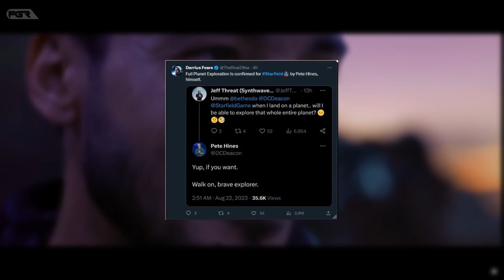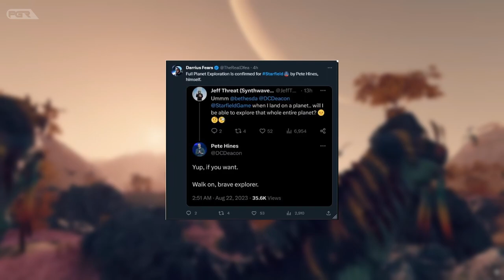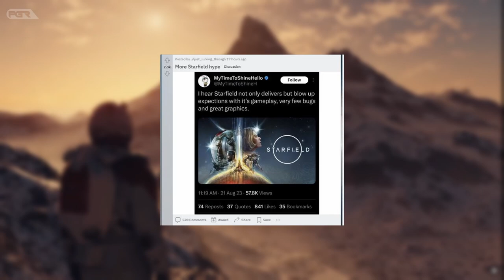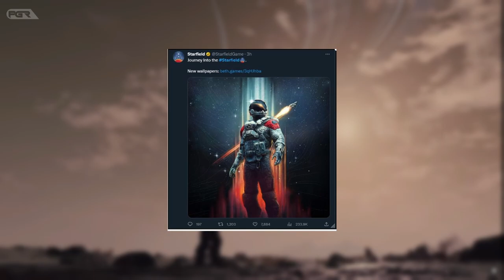HUGE New Info on Starfield Revealed at Gamescom and More